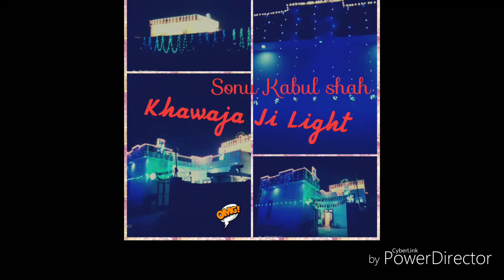Khawaja Ji Light Decorations// Sonu Kabul shah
Hamre chanal kisko glt Thas Nhi puchata Agar Galti see Galti ho jae to Sorry...